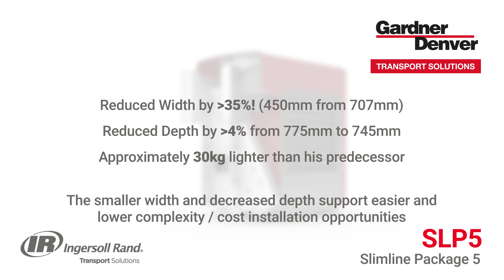SlimLine Pack 5: Compact Powerhouse from Gardner Denver Transport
Dive into the world of advanced compressed air technology with our official SlimLine Pack 5 animation! Witness how the SlimLine Pack 5 (SLP5) revolutionizes the industry with its sleek, modular design, robust construction, and safety features tailored for the modern vehicle.

-  Modular Design - Explore the ease of installation offered by the comprehensive package which adapts seamlessly to various PTO directions.
-  Safety and Compliance - Learn about the built-in safety features, including high-temperature indicators and audio-visual alarms.
-  Robust Construction - See how the powder-coated frame and GRP moulded cover protect against environmental and road conditions.
-  Reduced Dimensions & Weight - Discover the space-saving profile and how the 30 kg weight reduction can boost your payload and fuel efficiency.
-  Enhanced Cooling Efficiency - Understand the benefits of operating at a cooler temperature for product stability during discharge.
-  Driver-Friendly Design - Appreciate the convenience of front-facing gauges and the flexibility of additional outlet options.

Don't miss out on the details of the additional options that provide further adaptability and convenience.